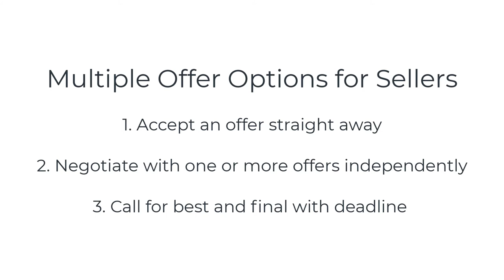Coffee with Amy & Kevin - Sellers in a Hot Market - February 9, 2021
It's a hot market, and that means that it's important to set the stage for sellers. Amy & Kevin talk through how to ensure that sellers are prepared for a fast-moving market, including how to address FSBOs, prepare to move quickly once on the market, and seller options in multiple offer situations.

Follow Amy & Kevin on Facebook/Insta: @coffeewithamyandkevin

For more information on @properties, visit atproperties.com